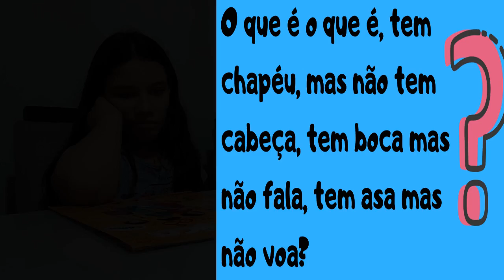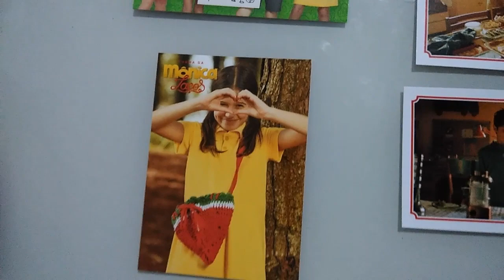DESAFIO DA CHARADA - O QUE É O QUE É? - SUPER DIFÍCIL - VOCÊ ACERTA QUANTAS PERGUNTAS?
Se você sabe tudo e sempre "mata" a charada, esse vídeo é para você.
Desafio você amiguinho a acertar todas as charadas.
E será que acertei todas?

Deixe nos comentários se você já assistiu estes filmes e me conta qual você mais gosta.

Deixe também o seu comentário sobre o que você está achando dos vídeos e dicas para o canal ficar cada vez melhor.